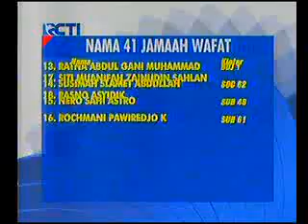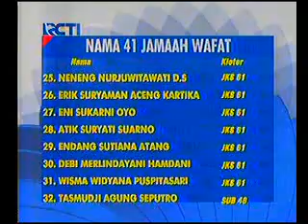Korban Wafat Total : 41 Orang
Media: RCTI
Rubrikasi: Seputar Indonesia
Waktu/Tgl: 11.59 WIB 28 September 2015
Narasumber: Abdul Djamil, Dirjen Penyenggaraan Haji Dan Umrah